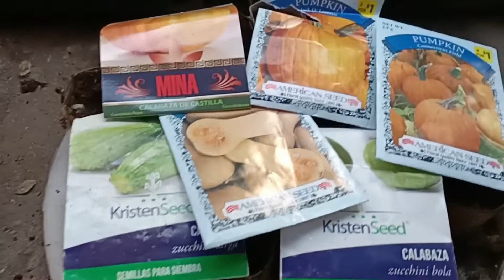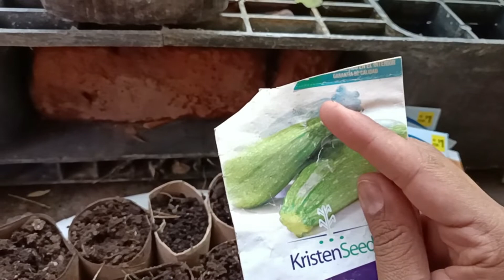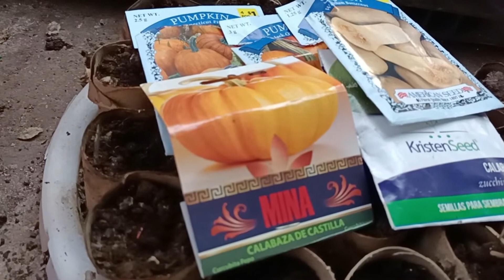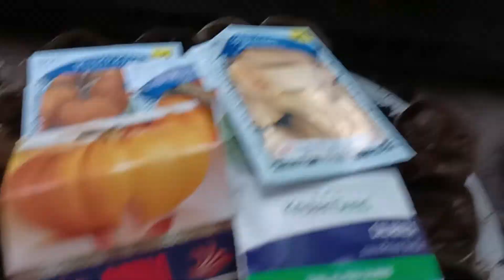primeros semilleros de junio sembramos calabazas